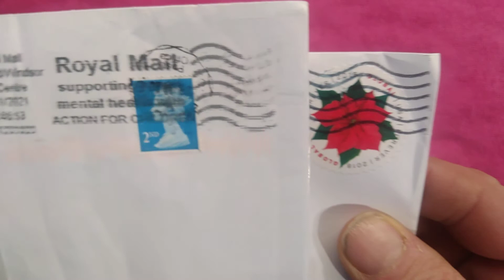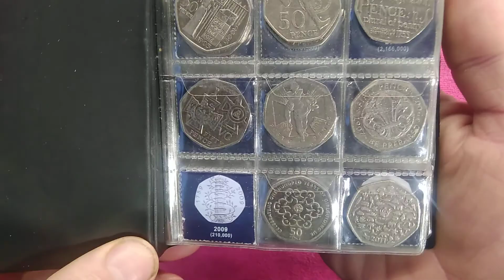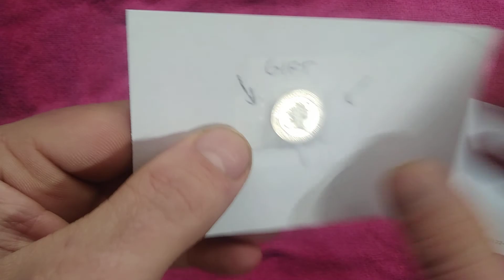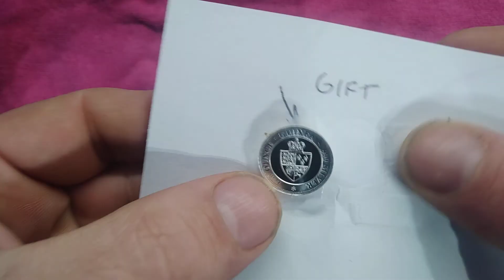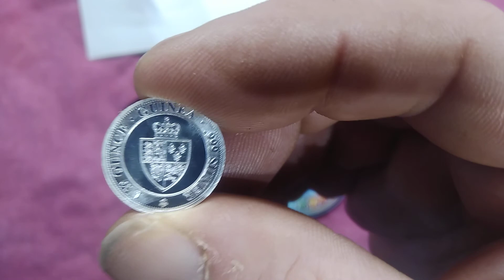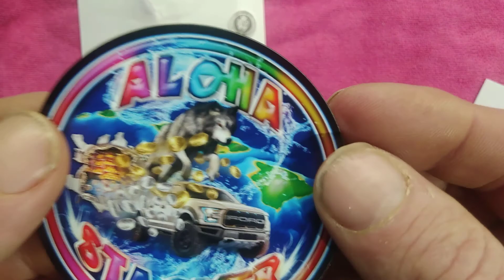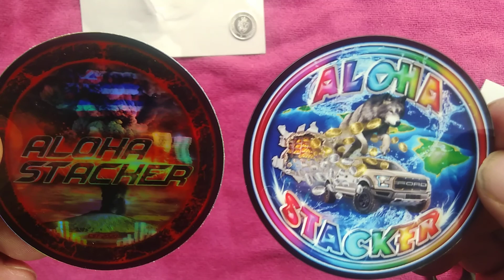Mail coin, a letter from America and a GAW win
My thanks to Aloha Stacker and Lafta for sending me a letter,

2020 Diversity coin from a GAW win

and

 2020  St Helena spade Guinea 1/10oz , 999 fine silver coin